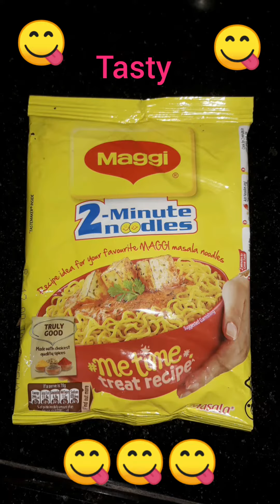Tasty maggi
Maggi recipe in my home